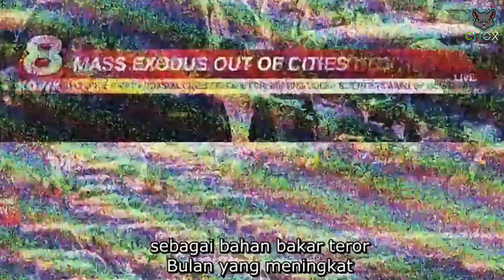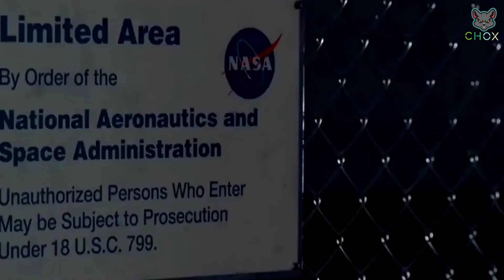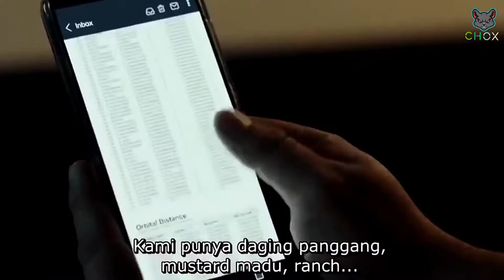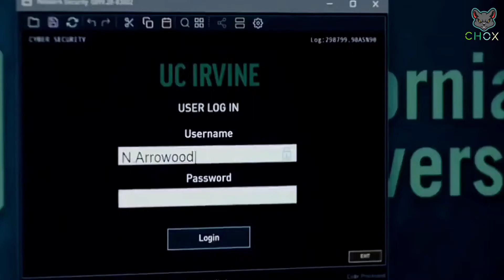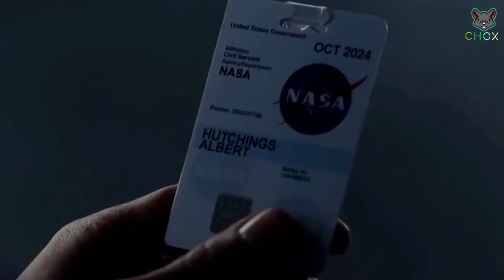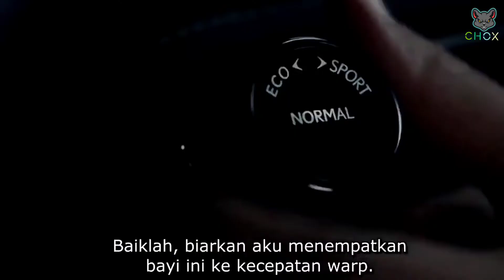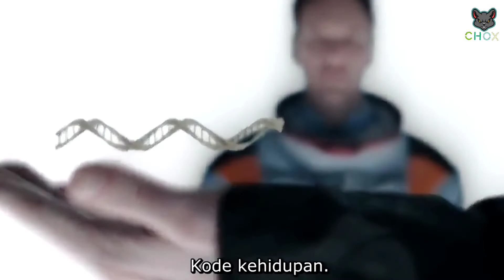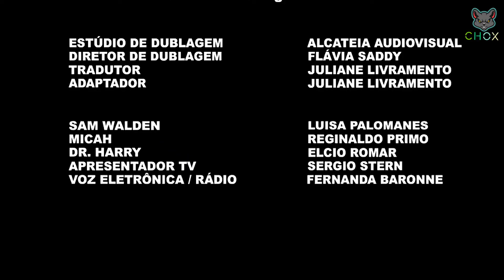It is not peri*d... it is MOONFALL!!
The moon is jarred loose from its orbit by an unexplained power, which then sends it hurtling toward the earth on a collision course.